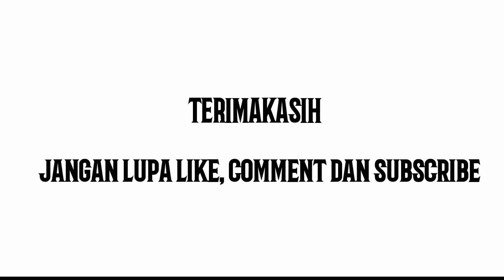Cara membuat miniatur Motor Grader dari Kardus || How to make Motor Grader from cardboard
Alat berat yang sering digunakan untuk meratakan tanah, banyak ditemui di sebuah proyek, tambang dan perkebunan.